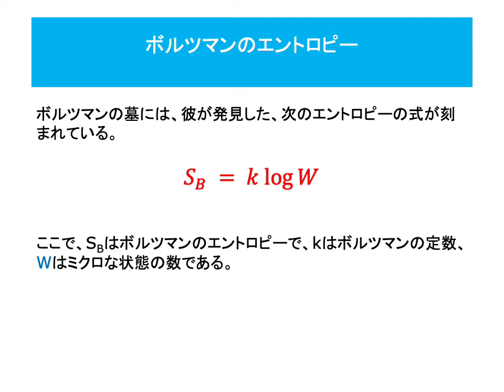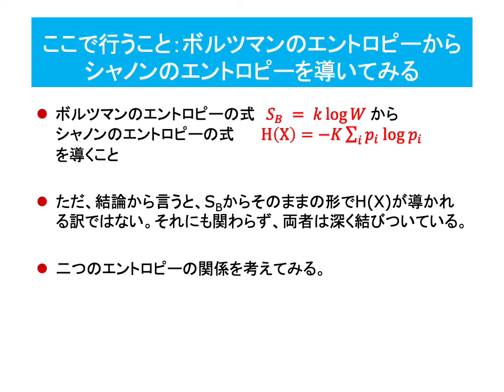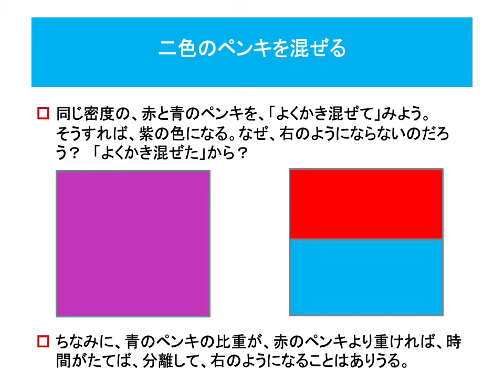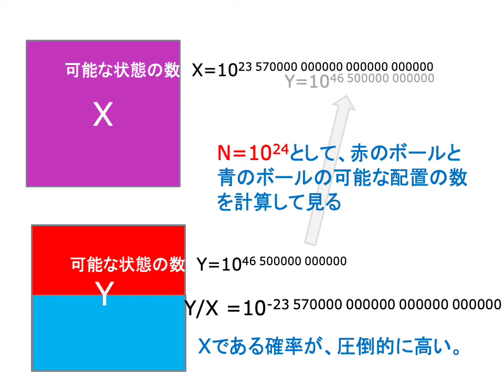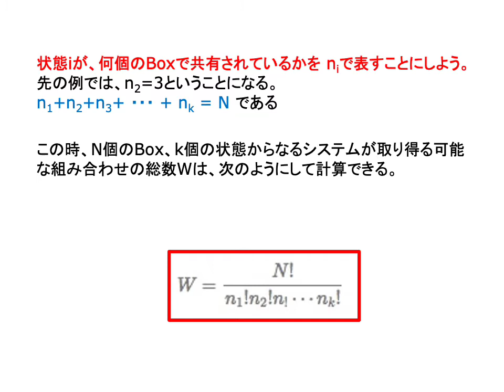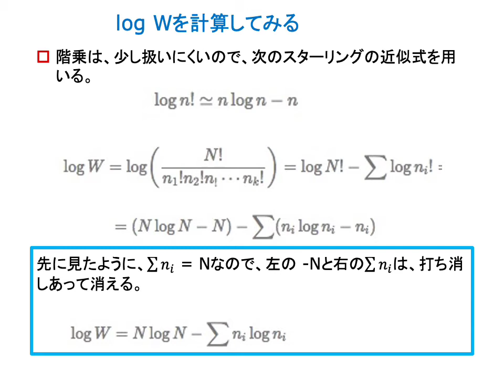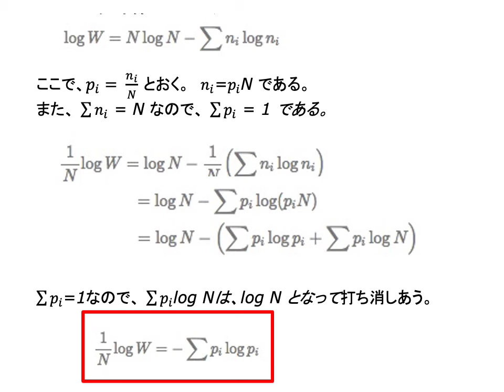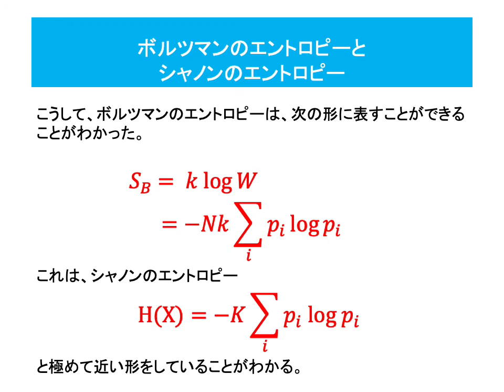エピソード 3 「ボルツマンのエントロピーからシャノンのエントロピーを導く」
5/29 マルレク基礎「情報とエントロピー入門」
のショートムービー第三弾です。
資料のpdfは、次のページからアクセスできます。